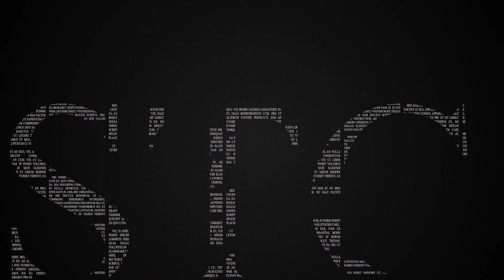UNBOXING CARTAO MBANK (itaucard) e CARTAO ZEMA | SERÁ QUE VEIO CREDITO???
RECARGA PAY

PICPAY

MEUS CANAIS

INVESTCARD+